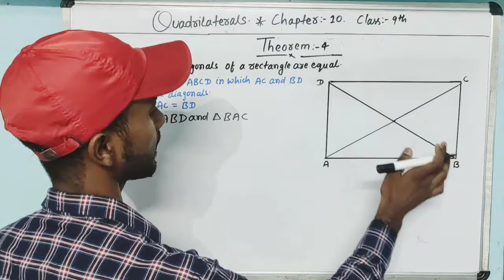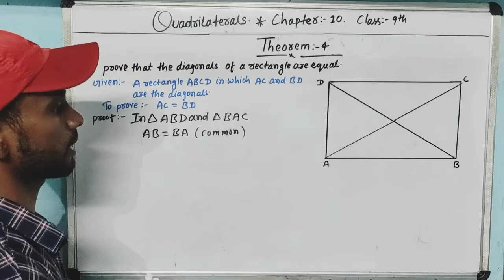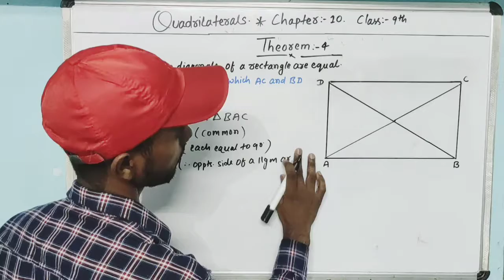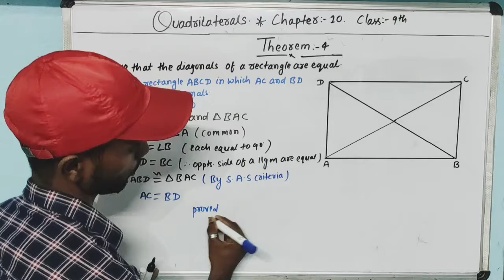Theorem-4| prove that the diagonals of a rectangle are equal.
👉👉👉Theorem-4|  ## if each pair of opposite side of a quadrilateral are equal then it is a parallelogram.
welcome to Ab education. This video will solve Theorem -4| of exercise:-10B  And CHAPTER-10|please share your quesies and feedback in comment section💯💯💯💯💯💯💯💯

CHAPTER:-8 | TRIANGLE

Quadrilateral# chapter-10, exercise-10B